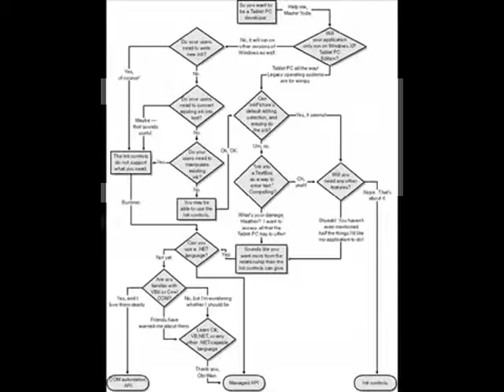LIFE IS NOT A COMPETITION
Jim Repost His Work Because Of Lost PW At Google!